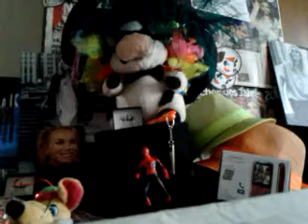video 2013 01 26 20 04 41-----CONCHITA RADIO EXTRA!!!